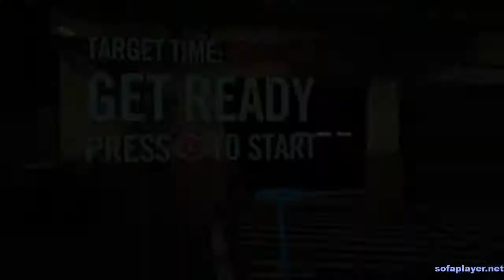🎮 Let's Play Zombieland VR: Headshot Fever #1 German/Deutsch 🎮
Ich habe mal das Spiel Zombieland VR: Headshot Fever angespielt und bin begeistert vom Spiel. Die Steuerung gefällt mir sehr gut. Sitzen oder stehen kein Problem. Werde sicher noch ein paar Folgen reinstellen, da es Laune macht zu spielen. Viel Spaß mit dem Video.

Mein Hardware

- 2x G.Skill Trident Z RGB 16GB DDR4 16GTZR Kit 3200 CL16 (2x8GB)